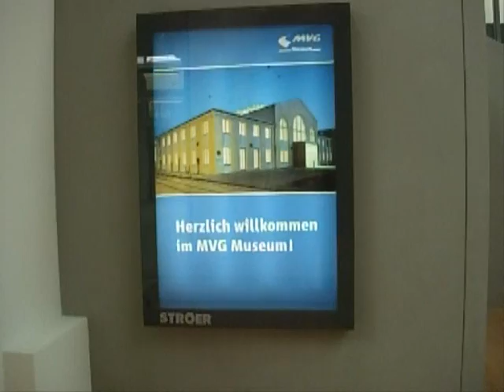MVG-Museum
Rundgang durch das MVG-Museum in München
Ständlerstraße 20 München
Informationen zu den Öffnungszeiten: